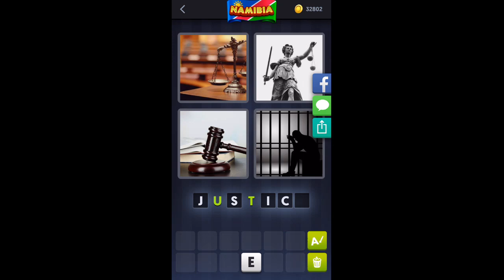4 Pics 1 Word Daily Puzzle Namibia June 15 2019 Answer